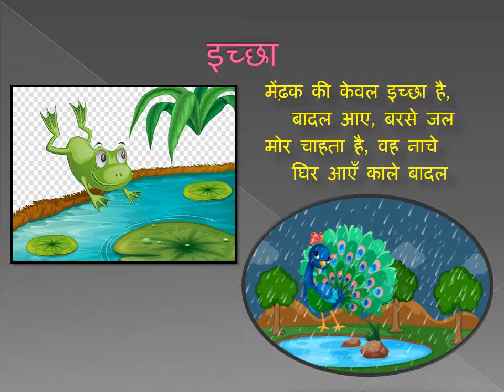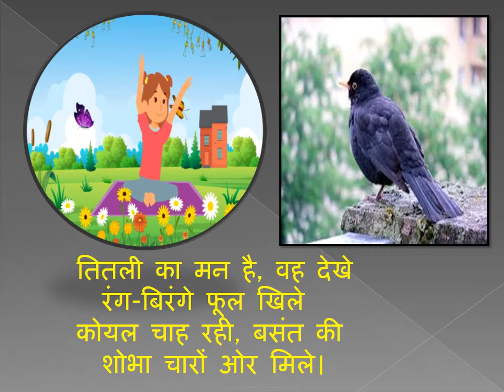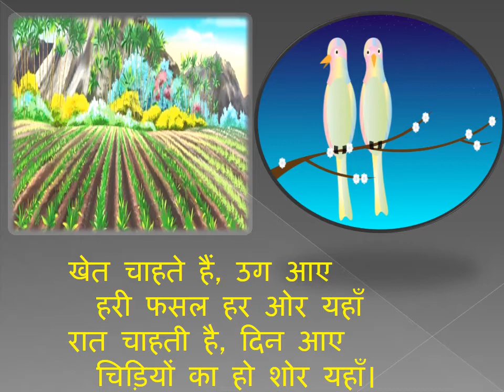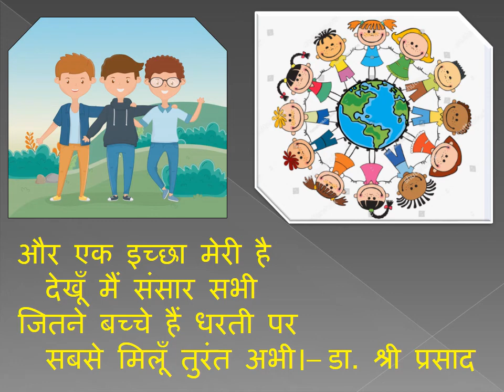Class VI,L3 Hindi, ICHAA POEM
SanAcademy, Pallikaranai